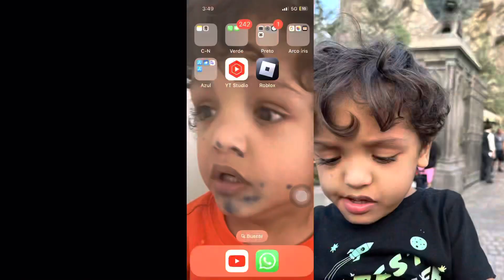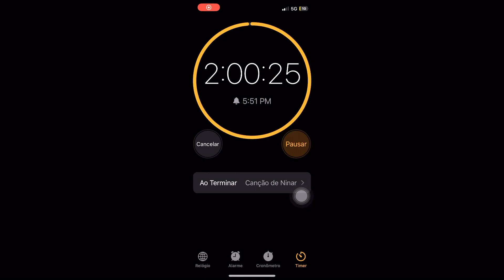15 PROFISSÕES EM 2 HORAS! /. Os Nequinhos